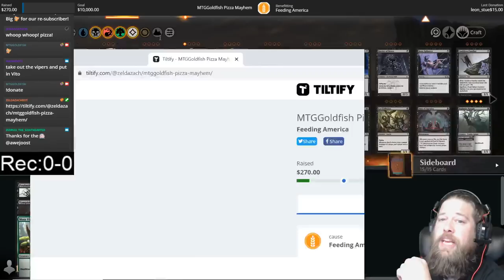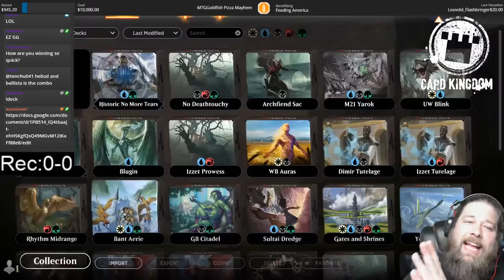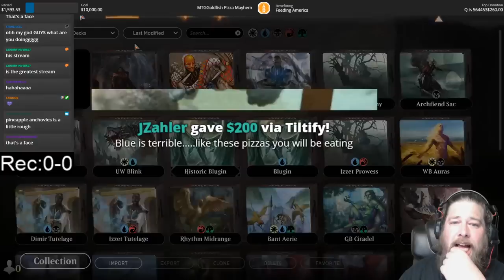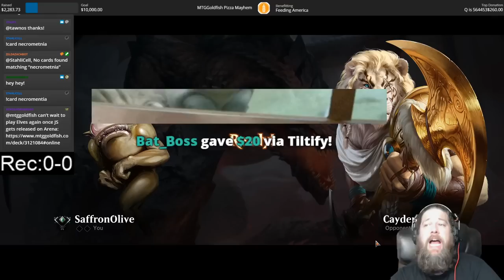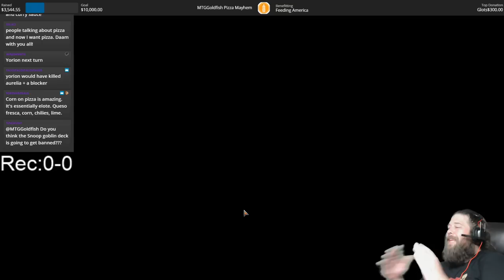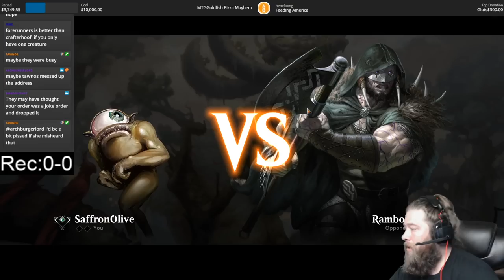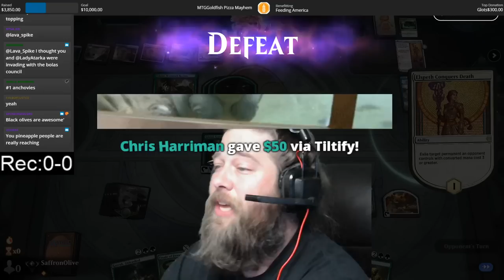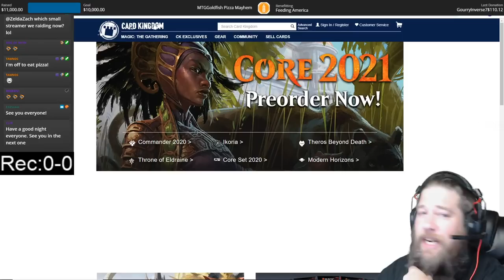Pizza Stream! Standard/Historic Viewer Decks & Eating Gross Pizza for Feed America Covid-19 Relief!!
Eating pizza with topping voted on by chat while playing viewer decks in MTG Standard and MTG Historic to raise money for Feed America Covid-19 Relief!